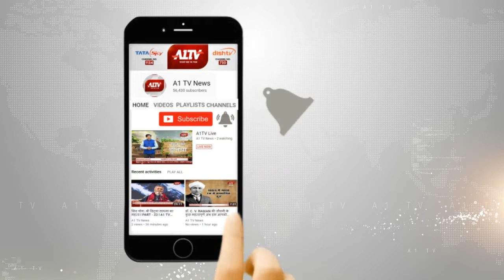बाराबंकी, यूपी : शराब के नशे में दोस्त को उतारा मौत के घाट